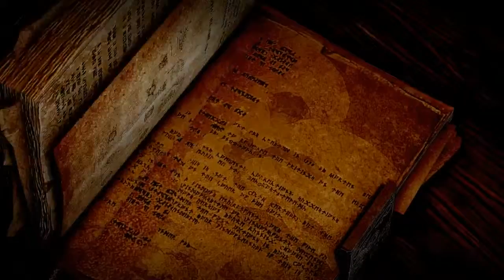Brett - Let's Play! Dragon Age: Inquisition #3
Episode 3 - Heading to Ferelden

Welcome to our first let's play!! This time around I'll be playing Dragon Age: Inquisition.

Don't want to wait until the next episode? Check out our Twitch Channel to see the full stream, uncut